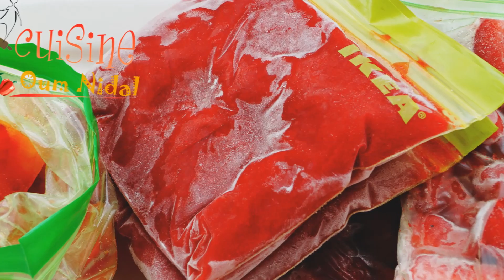4 طرق للاحتفاض بالفراولة و استعمالها فالعصائر..المثلجات و الكريمات و غيرها -تحضيرات رمضان